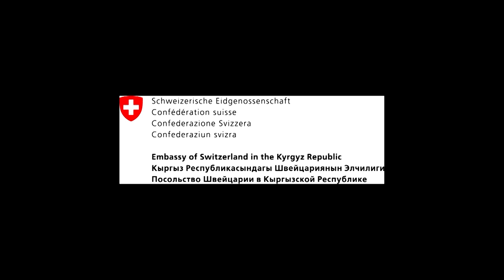Akyn Jakyn 8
А вам нравятся соленые орешки? :)
Это рассказ о первой джазовой группе в Кыргызстане Salt Peanuts (Соленые орешки).
Группа играла на престижной сцене Millennium stage в центре Кеннеди в Вашингтоне.
Об истории ее зарождения, о музыке, о жизни музыкантов...